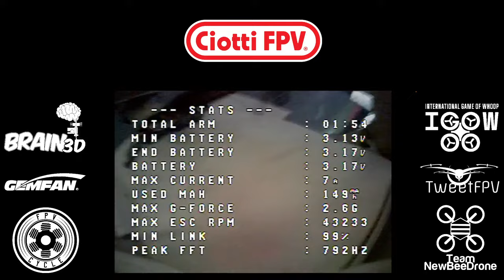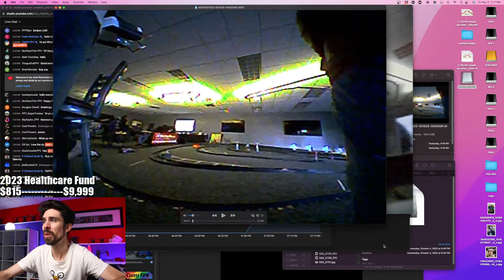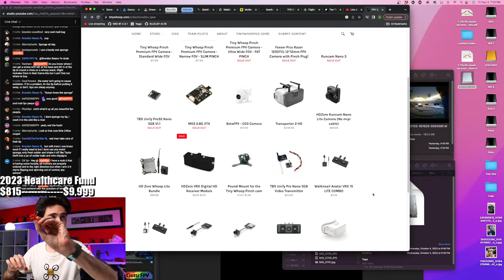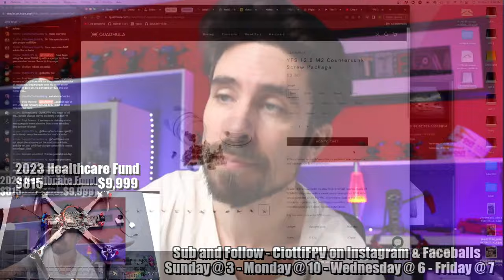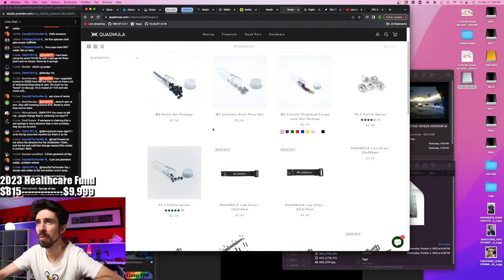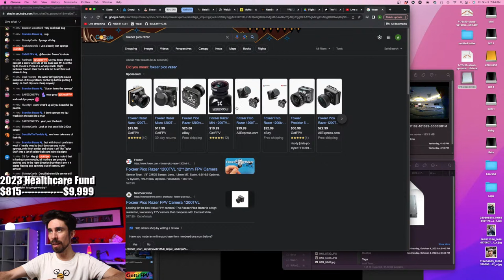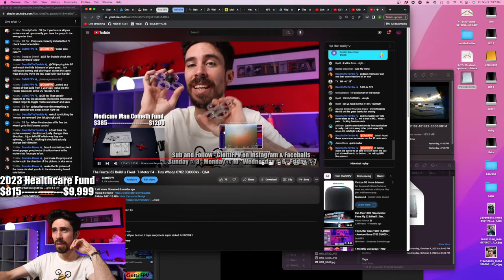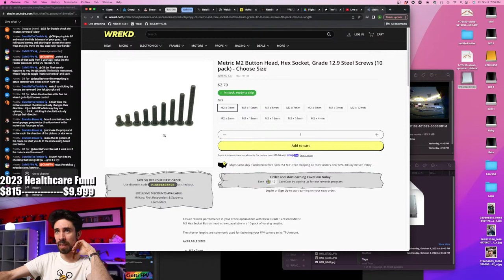Reassembling the Razorback with MOAR WHITE - Cinesplore Tuning - Male Bag - Q&A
0:00:00 Intro
00:02:35 On this stream…..
00:04:57 Male bag.
00:13:30 What camera is on the whoop 😉and what camera we going to put on it?
00:29:01I upgraded motors to 32500 from WB but they seem to have a lot of resistance/drag
00:33:19 Do you know where I can get a screw with M2 at the base and M1.6 at the tip?
00:40:22  have a mob 6 that is having some trouble
00:49:35 Is putting the vista right on the stack a good way to do it?
00:51:31 Talking about the Cinesplore tune.
01:00:48 I want the Foxeer invincible frame (2.5 & 3.5) don't you?
01:02:49 If those 4mm arms work out well would it be possible to get a set
01:03:54 The tune on the hummingbird v3
01:05:08 My new frame from AliExpress came in this week
01:07:34 Working on the Razorback 5” Glide frame.
01:18:38 Do you have lots of vista overheating issues?
01:36:05  did you see the surface RC transmitter from Radiomaster with ELRS onboard?

HUGE THANKS to Apache Smoke Wounded Sniper and the Gangly Gang for the time stamps!

5" - Aikon AK32 35a 20x20

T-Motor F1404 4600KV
4" - HGLRC Aeolus 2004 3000kv
5" - T-Motor F40 Pro IV (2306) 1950kv

Tools
5x Loupe
Nut Grabber
8mm Wrench